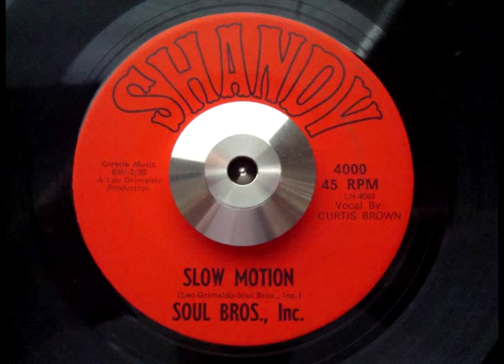Soul Bros., Inc. "Slow Motion"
6Ts funk sounds from Houston, Texas.  Soul Bros Inc recorded (all) three 7"s on the Shandy imprint prior to founding their own S.B.I. label.

Ripped from the 45: Shandy 4000, 1968.  Vocals: Curtis Brown